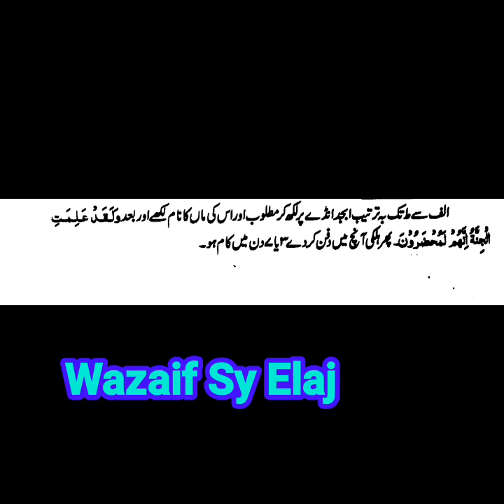Muhabbat k Ande pr krne Wala Amal | Ande Pr Karne Wala Muhabbat K taweez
Is channel m apko muhabbat k wazifa ,  Dulat k wazifa,  shadi k wazifa,  ot bhot sy amliyat o taweezat sekhne ko milen gay jis sy apki problems khatam so saken gay. Jase k
Dolat Kamany Ka Urdu Wazifa 2017 is a very nice Health and Wazifa apps.rizq ki ... wazifa 4 job wazifa 4 love wazifa 4 love marriage wazifa 4 marriage wazifa 7 ... e narina wazifa for beauty wazifa for hajat wazifa for husband wazifa for love ... wazifa for s wazifa for shadi wazifa for success in exam wazifa for visa wazifa

informative videos